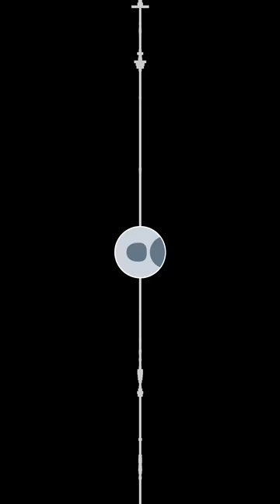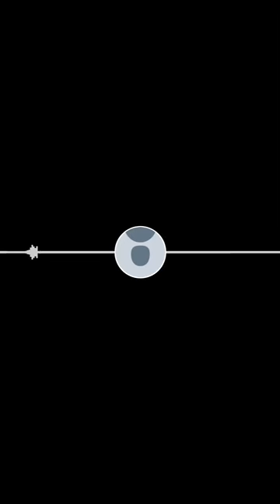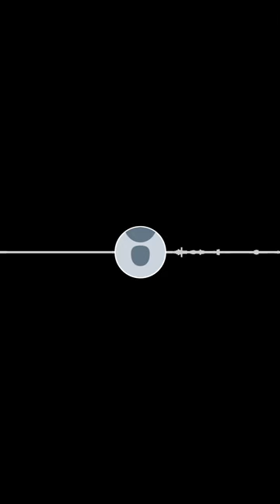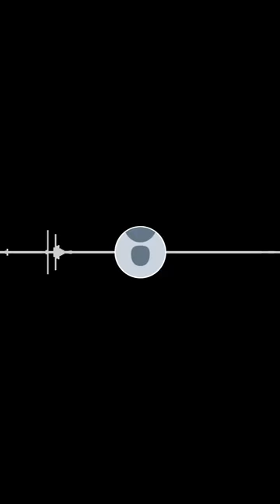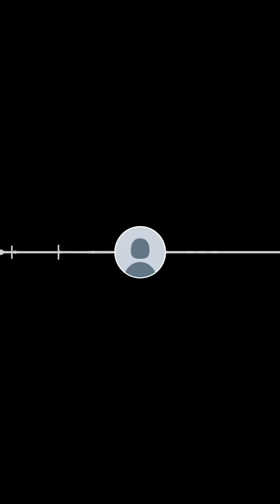Sven Heidenreich Live bei Twitter am Donnerstagmorgen am 16. Mai 2019